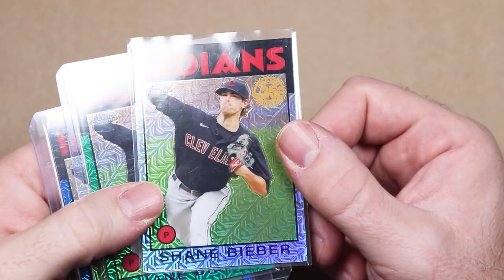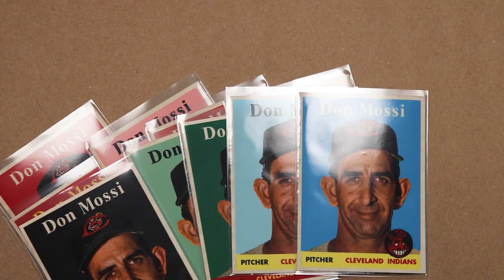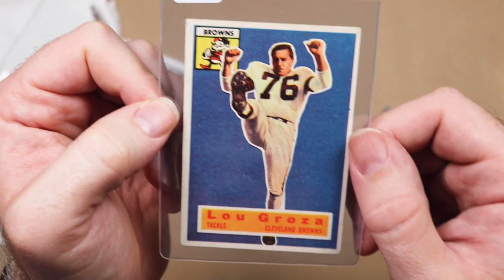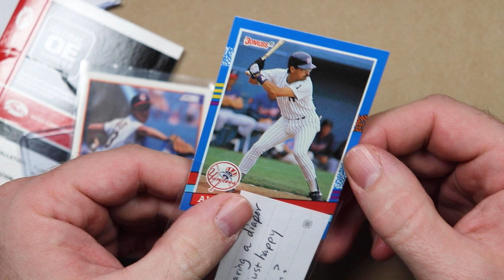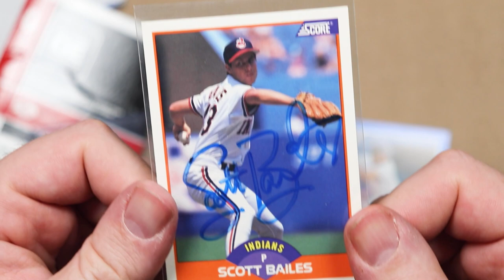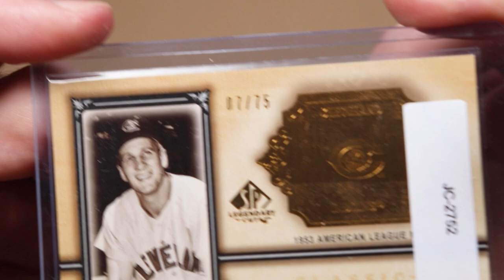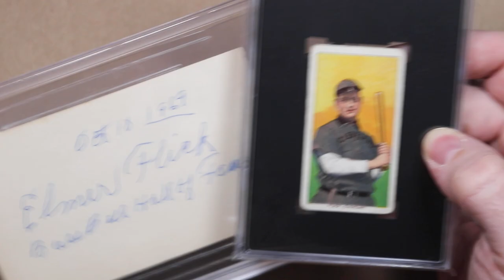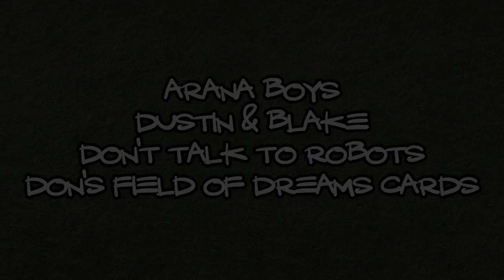Best Rainbow Ever? VR, Care Packages, Winnings and Purchases // October Stuff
I’ve got a video responses for Arana Boys. Awesome people send me awesome stuff. And I buy some stuff.

This weekend, I’ll be at the Ohio Card Convention presented by Triple Play Vintage: